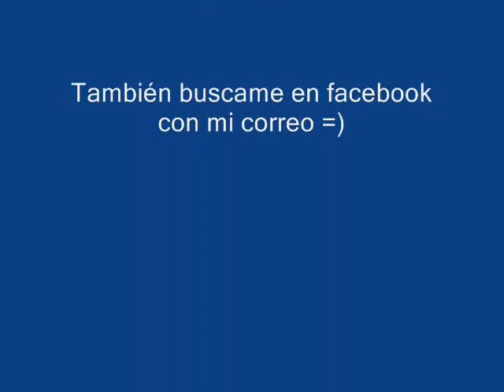Acordeón fácil con Markos Poo "Cerro de la Silla"